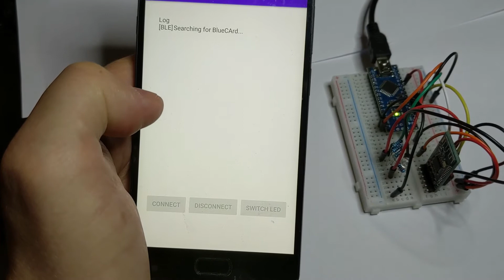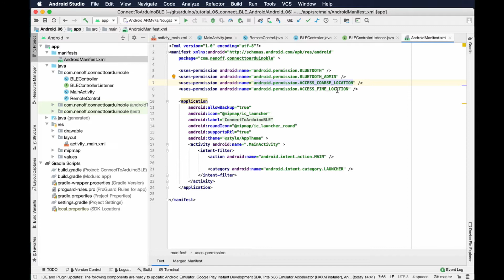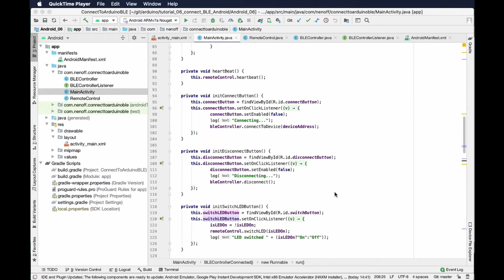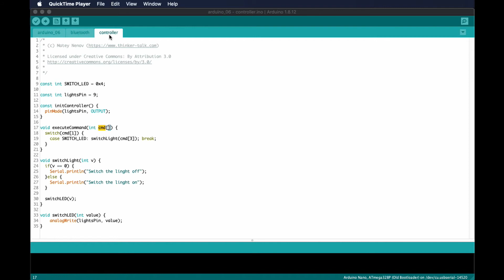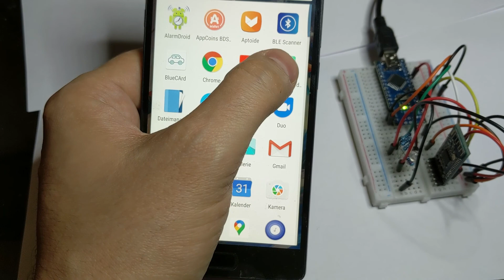BlueCArd - How to connect from Android to Arduino Nano using Bluetooth Low Energy - ep. 7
This tutorial is part of the tutorials on how to build BlueCArd - a simple (and cheap) to build Arduino Nano RC car controlled from Android mobile device through Bluetooth.

In the previous tutorial I showed You hot to connect the Bluetooth BLE module to Arduno Nano and how to send commands between the two of them:

In this tutorial I'll show you how to connect from an Android device to the Arduino Nano using Bluetooth Low Energy and how to send commands to turn the LED on or off.
I'll keep it short, explaining only the steps I took. For a detailed explanation please read the blog post I wrote:

This video is part of the BlueCArd tutorials with the ultimate goal to build the BlueCArd. You can watch the BlueCArd in action in this video:

BlueCArd is easy to make fully 3D printed (I printed it on my Prusa i3 MK3s 3D printer) Arduino based Bluetooth controlled (from Android phone) RC car.